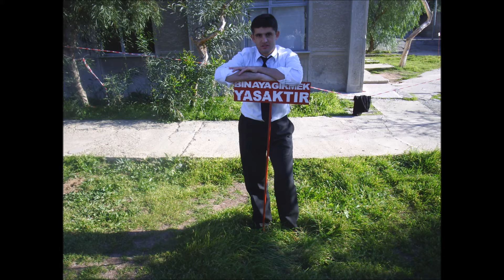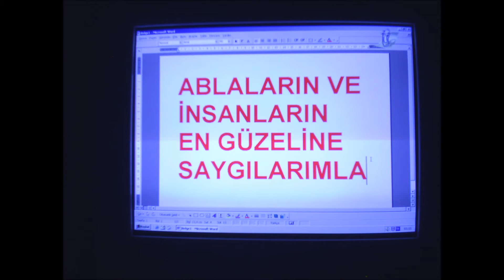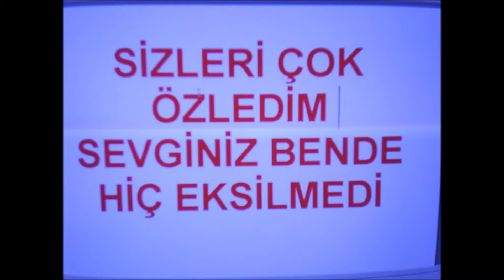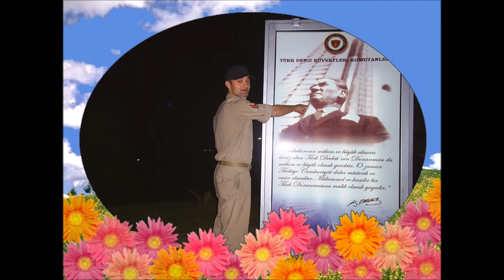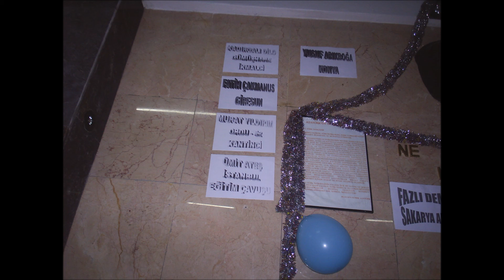İzmir - Eski Foça Deniz Üssü - Askerlik Anıları (2006 - 2007)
İzmir Eski Foça Deniz Üssü Karargah Destek Kıtalar Komutanlığı 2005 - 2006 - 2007 yılları arası askerlerin anıları.

Askerlik anıları unutulmazdır. Herkesin kendine göre ayrı ve güzel askerlik anıları vardır. Bu videoda her bir karenin ayrı bir anısı vardır.